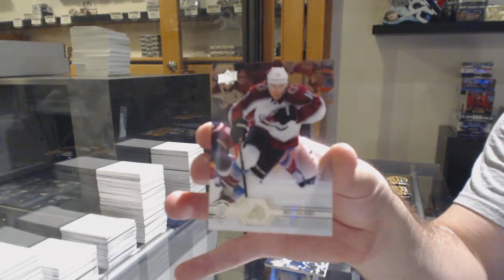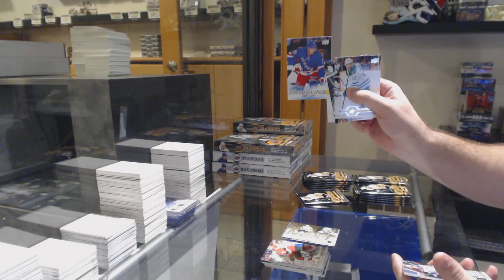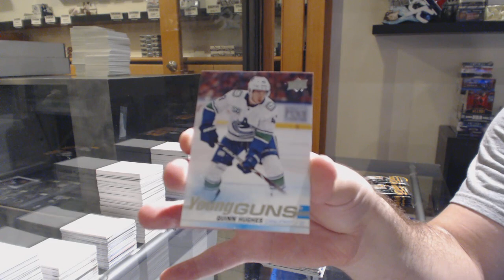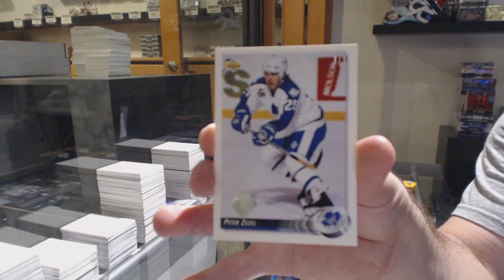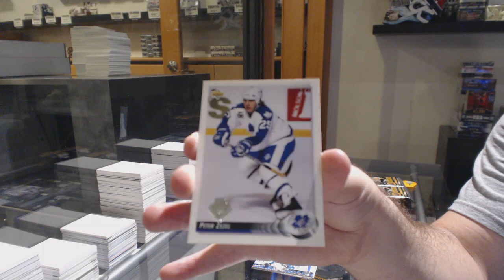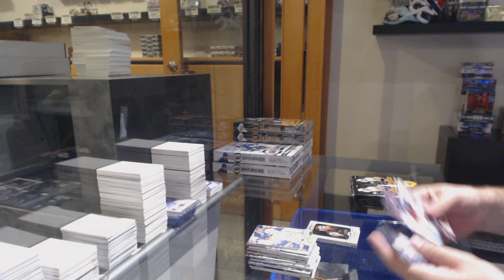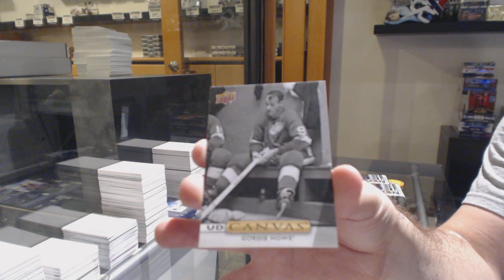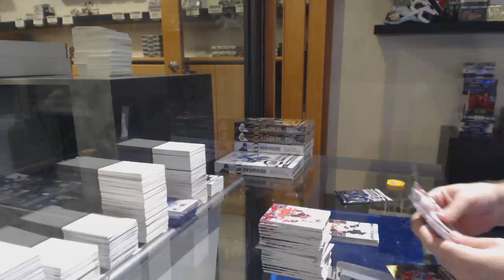19-20 Upper Deck Series 1 + Series 2 Hockey 4 Box Break - C&C GB #11,147